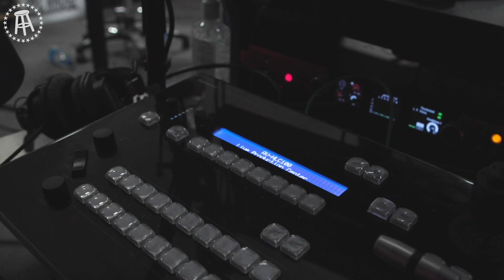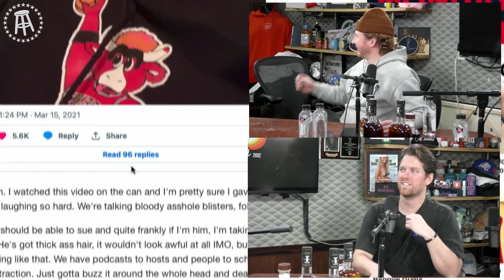Balenciaga Is In Hot Water After Controversial Campaign - Full Episode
- KFC's hot takes on Ryan Reynolds and Will Ferrell after watching Spirited
- We are launching a new card game called Who Is The Biggest A**hole
- Feits may have potential to be the greatest homeless man to have every lived
- What do you hear in the "Oh Barbie!" clip ?
- Balenciaga is in hot water after their controversial campaign
- USA Men's team tweet to Taylor Swift
- USA vs England
- the Commanders came out with the lamest memorial for Sean Taylor
- Vin Diesel wants Brittany Griner home by Christmas
- Video Voicemials

Timecodes:
0:00 - Ryan Reynolds and Will Ferrell in Spirited
24:01 - New Card Game called Who Is The Biggest A**hole
32:05 - Feits would be the ultimate homeless person
41:21 - "Oh Barbie!" clip
45:07 - Balenciaga controversial campaign
53:36 - Taylor Swift / England USA game
59:18 - Commanders botched Sean Taylor's memorial
01:02:54 - Vin Diesel wants Brittany Griner home by Christmas
01:08:25 - Video Voicemails

Dave App:
Download the Dave app from the App store right now. Instant transfer fees apply. Banking provided by Evolve. Member FDIC.